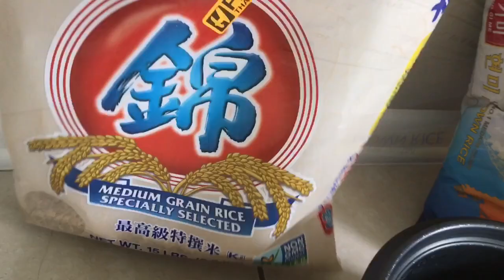SUPER CRISPY FRIED CHICKEN PANO LUTUIN | AYAW MAG PAPUNTA NG KAKLASE SA BAHAY? | PINOY ABROAD VLOG